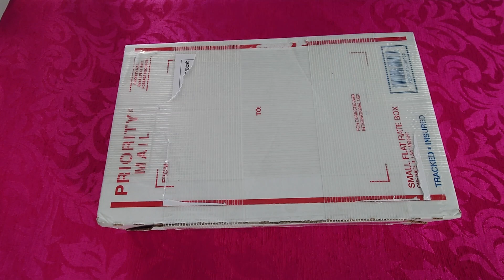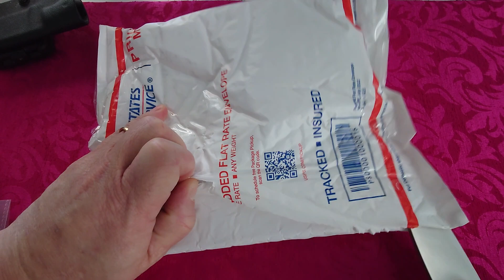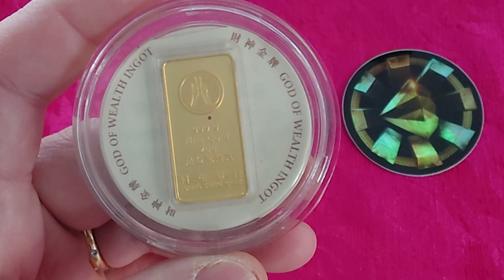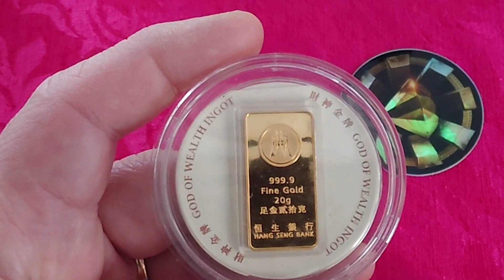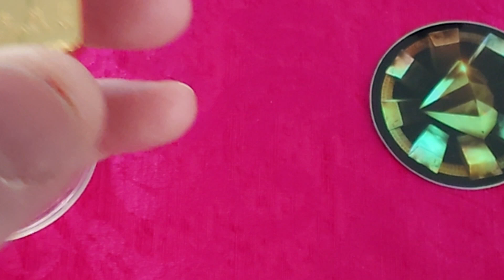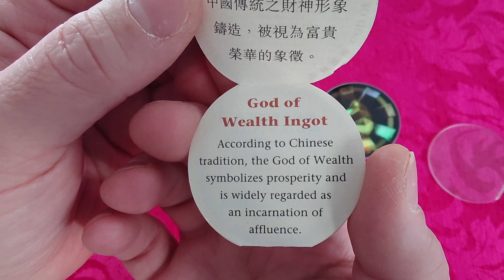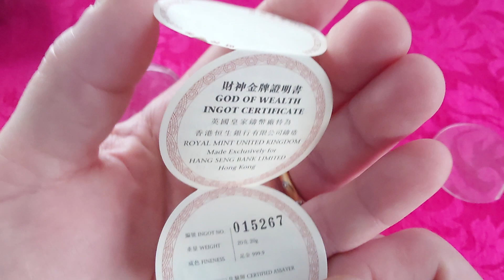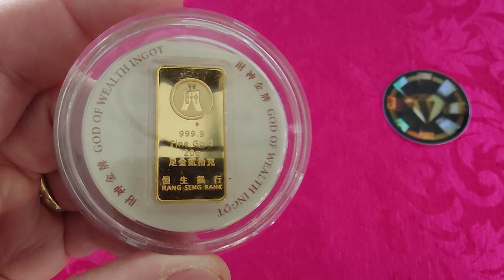I Paid UNDER Spot Price For This Collectable Gold Bar From Mineral Exchange!!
I'll be curious if  @silverbarstacker  or @send2georgie_S2G   knows much about these bars. His channel is FULL of cool stuff! :-)

Link to where I bought one of my Air filters. It was about $95 after discount.
I bought the MSA3 Quiet HEPA

I've been using this company for about 5 years now. Check out Butcher Box if you like meat delivered to your door